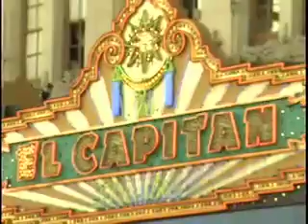Adobo Nation - "L.A. Chika" Episode 1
ADOBO NATION is the influential lively magazine talk show, aired every Sunday, that seamlessly blends elements of light news and lifestyle topics relevant to Filipinos living in the US.

The show also proved to be a hit with advertisers, as majority of marketers who have appeared in Adobo Nation reported instant response and positive feedback coming from their customers.

The show incorporates topics ranging from savory dining destinations, latest fashion fads and finds, to vacation hot spots, the latest big-screen blockbusters and newest music releases, and so much more.